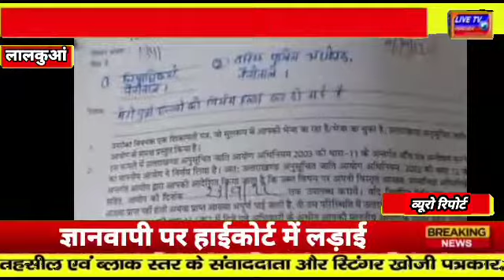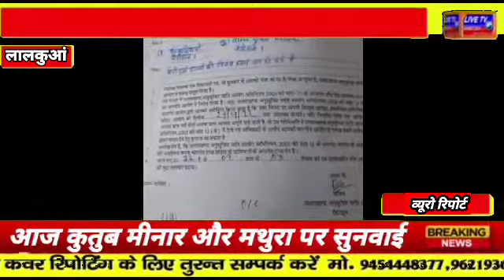उत्तराखंड : खड़कपुर निवासी दलित युवती की किच्छा में की गई हत्या के मामले में अनुसूचित जाति आयोग